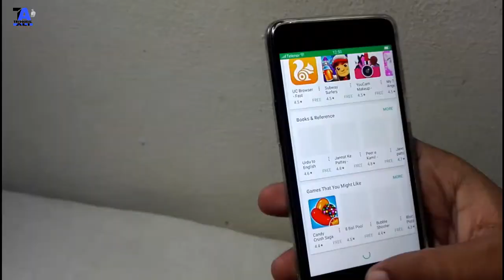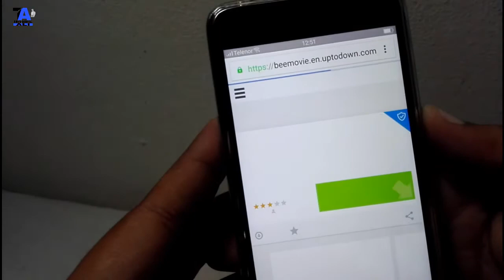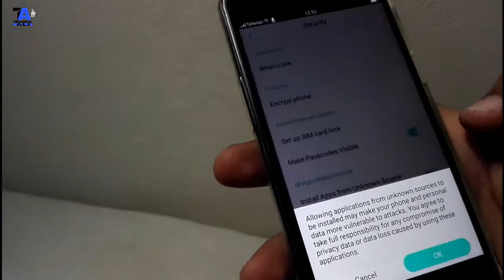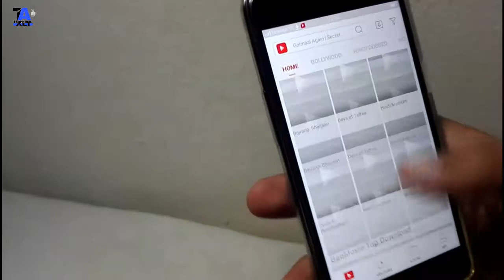BeeMovie Apk App For All Android Devices - Movies & Tv Shows 2017Urdu|HINDI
A-o-A Dosto Is Video main ma ny aap sy beemovie AKP App K Bary ma Baat ki ha,,umeed ha k ap ko myri ya video pasand ayy gi.

My Intro:

Helo, Gyzz! I am Ali Haider Quireshi from sialkot pakistan. I'm a 19 years old tech Youtuber.